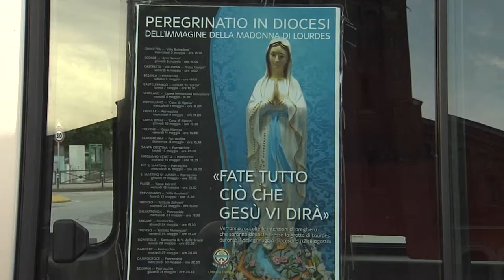Santa Cristina accoglie la Beata Vergine di Lourdes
Una devozione popolare radicata da secoli fa sì che maggio sia  riconosciuto come il mese dedicato a Maria. Proprio in questi giorni infatti la comunità di Santa Cristina, frazione di Quinto di Treviso, ha accolto l'arrivo dell'immagine della Beata Vergine di Lourdes.